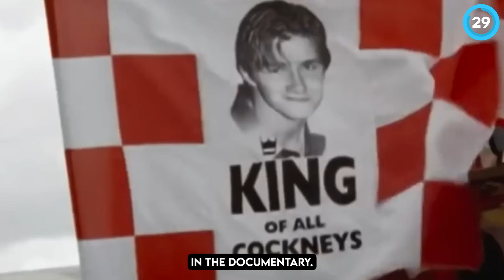The 10 MOST SHOCKING Revelations from DAVID BECKHAM's NETFLIX Documentary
david beckham netflix,
david beckham netflix documentary,
beckham trailer netflix,
david beckham documentary netflix,
beckham netflix review,
beckham netflix documentary,
beckham netflix trailer,
netflix beckham,
beckham netflix scene,
beckham on netflix,
netflix victoria beckham,
victoria beckham car netflix,
beckham netflix teaserr,
trailer beckham netflix legendado,
beckham documentary netflix,
beckham netflix,
david beckham,
david beckham and victoria beckham,
david beckham red card,
victoria and david beckham,
david beckham infamous trailer,

00:00 Intro
00:27 Victoria's Pregnancy Scare
00:51 Love At First Spice
01:23 Beekeeper Beckham
01:55 Money Flies Away
02:25 Sir Alex is not a fan of spice.
02:52 Depression after red card
03:22 Kidnapping Threat
03:57 Ferguson's flying boot
04:30 Pregnancy Photoshoot
05:01 Surviving the scandal
________________________________________________________________________ dav

Welcome to Front Page Transfers, your ultimate destination for all things football news and transfers! Get ready to immerse yourself in the exhilarating world of football as we bring you the latest updates, insights, news and transfers from the global footballing sphere. From the nail-biting excitement of the English Premier League to the tactical masterclasses in La Liga, Serie A, Bundesliga, and beyond, we've got you covered.

Stay up to date with the latest transfer sagas, as we delve into the intricate web of negotiations, rumours, and speculations swirling around the world's top players. From blockbuster signings to surprise moves, we'll provide you with comprehensive coverage, giving you a front-row seat to the ever-evolving landscape of football transfers. Engage in discussions, debates, and connect with fellow football fanatics.